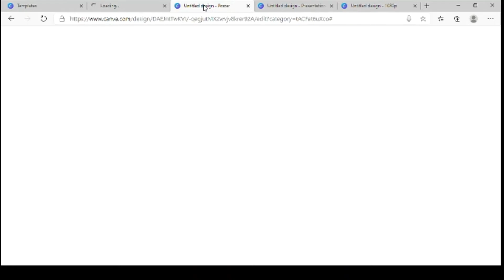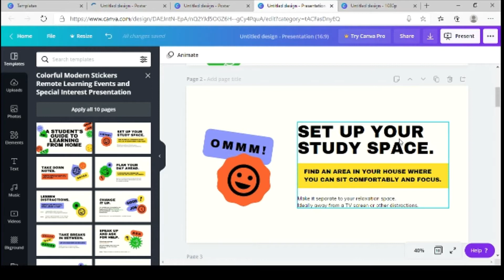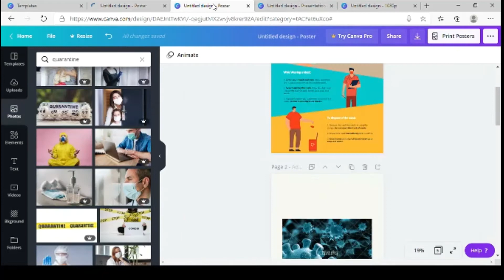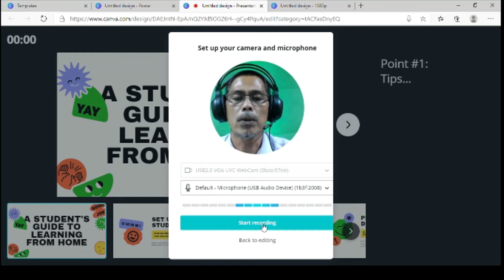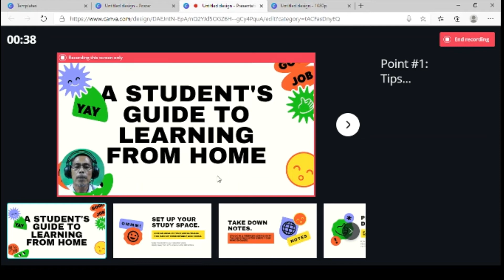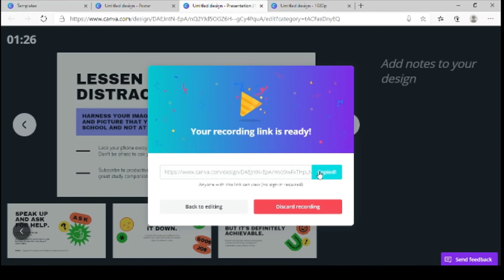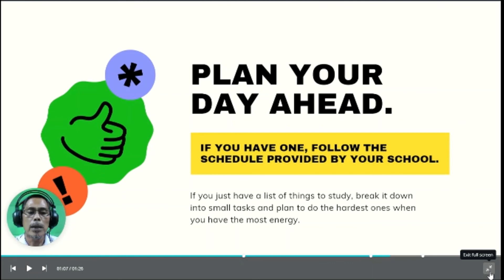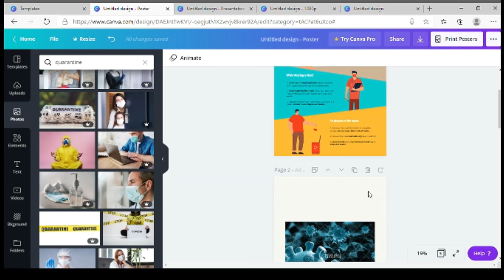Cara Mudah Rekod Video Pembelajaran Guna Canva